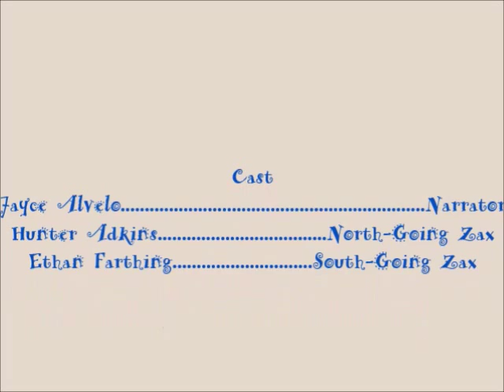The Zax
PLEASE READ! This video is NOT old! It's just that the camera we used was very old! Enjoy!

Experience lots of random funnies in this Lego remake of the Dr. Seuss classic: The Zax